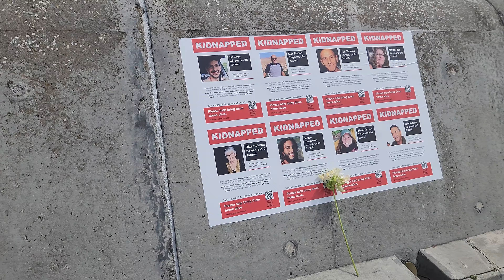Posters of Kidnapped Civilians by Hamas Spotted in Sea Point, Cape Town.